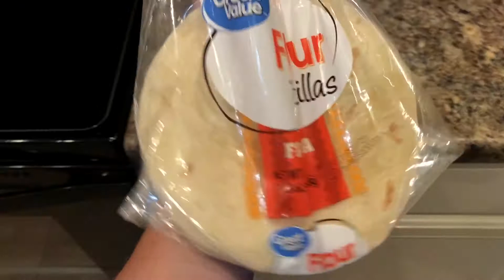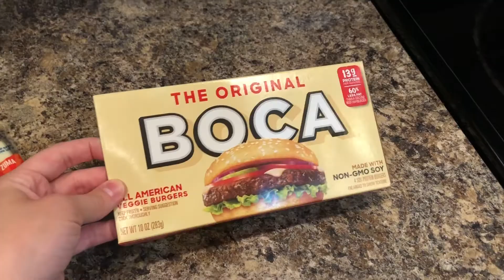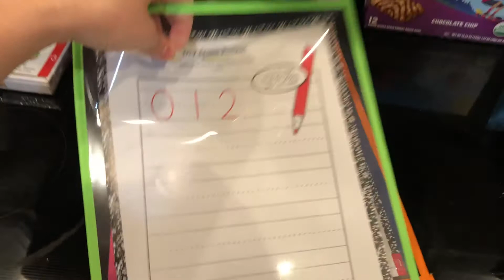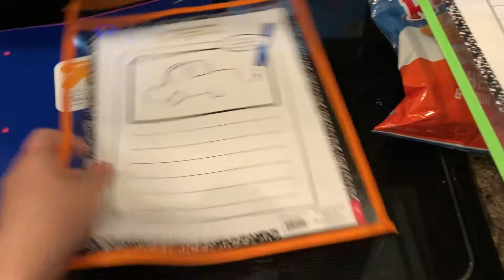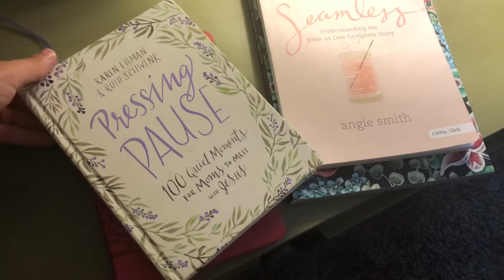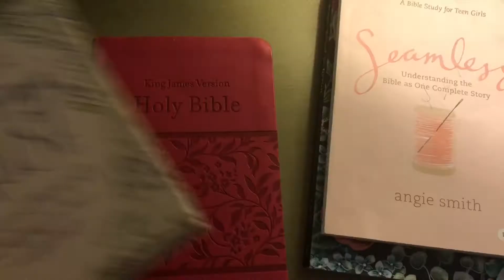DAY IN THE LIFE OF A MOM 2020 // Target Haul, Quick Kid-Friendly Meals, + Top-Knot Tutorial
Come hang out with us for the day! I'll be sharing some easy and quick meal ideas for the kids, my new workout program, a fun target haul and lots more! I hope you enjoy!

xoxo
Alexis